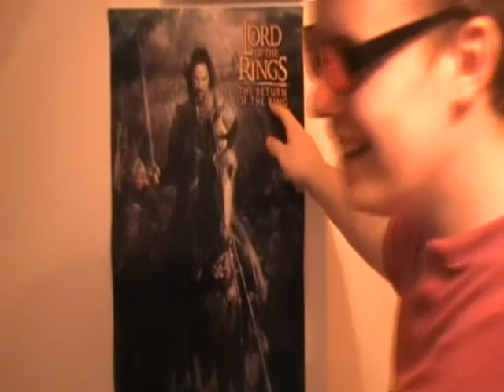Normal Life With a bored Greg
This is Greg when he is normal, sorta.